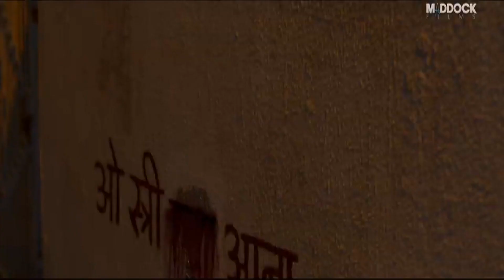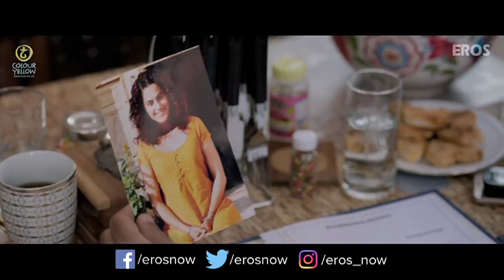Top 10 upcoming Bollywood movies of 2018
My list of Top 10 most anticipated movies of Bollywood in last half of the year 2018.